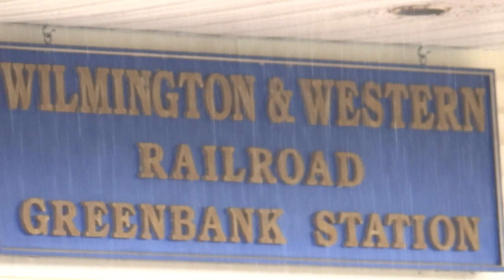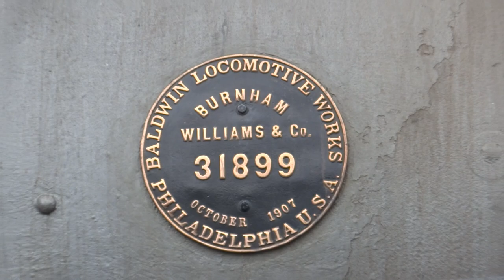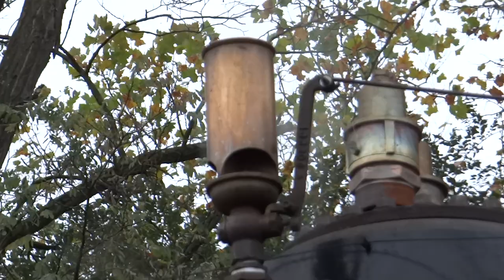Wilmington & Western Autumn Leaf Special Steam Train Excursion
Several shots of the Wilmington & Western Autumn Leaf Special Excursion Steam Train making it's trip from the Greenbank Station and back in Wilmington, Delaware. A fantastic scenic railroad tour! Unfortunately, it rained off and on this day, but the train still ran, and it made for some unique looking videos!
  Locomotive: "0-6-0 Switcher 58
Engine No. 58 was built by the Baldwin Locomotive Works of Philadelphia in October 1907 (construction #31899) for the Atlanta, Birmingham & Atlantic Railroad. She later became Atlanta, Birmingham & Coast No. 27. The locomotive was eventually sold to the U.S. Army and wore the number 6961, and was sold again to the Virginia Blue Ridge Railway and became their No. 4. She was later purchased by the Mead Corporation of Lynchburg, VA, and renumbered 300. In 1963, Malcolm Ottinger purchased No. 300 for his Valley Forge Scenic Railroad (VFSR). After operations ended on the VFSR, Brian R. Woodcock purchased the engine in 1973, moved her to the Wilmington & Western, and returned the locomotive to its original number. After sitting in storage for many years, Woodcock moved No. 58 to Avondale, PA, in December 1988 to become the star attraction of his Avondale Railroad Center. The locomotive sat as a static display until 1997, when Woodcock donated No. 58 to the Wilmington & Western with the wish that it be restored and operated in regular service. No. 58 returned to steam in the fall of 1998, and was dedicated as "The Veteran's Locomotive" on May 23, 1999. No. 58 has a boiler pressure of 190 psi, a tractive effort of 31,100 lbs. and weighs over 150,000 lbs."
1 1 20